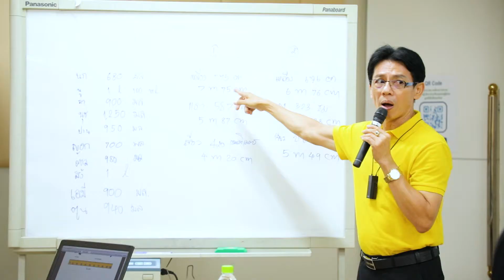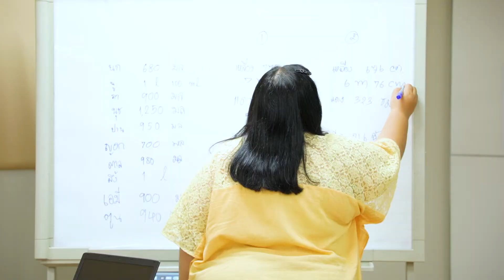การสอนโจทย์ปัญหาคณิตศาสตร์จากการปฏิบัติ (27/4/62)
หลักสูตร : การสอนโจทย์ปัญหาคณิตศาสตร์จากการปฏิบัติ
วิทยากร :  รศ.ประพนธ์ จ่ายเจริญ
                 อาจารย์ประจำโรงเรียนสาธิต
                 มหาวิทยาลัยศรีนครินทรวิโรฒ ประสานมิตร (ฝ่ายประถม)

วันเสาร์ที่ 27 เมษายน พ.ศ. 2562

เว็บไซต์มูลนิธิศักดิ์พรทรัพย์ Line @kusol.org